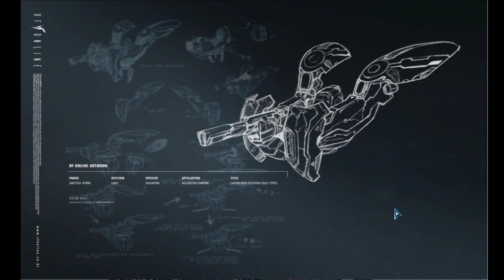RF Online Remastered : CHIP WAR April 1 2023 8 pm